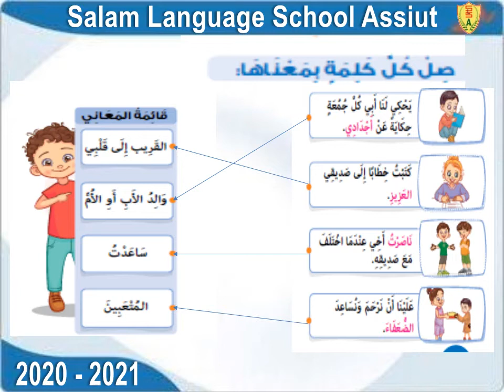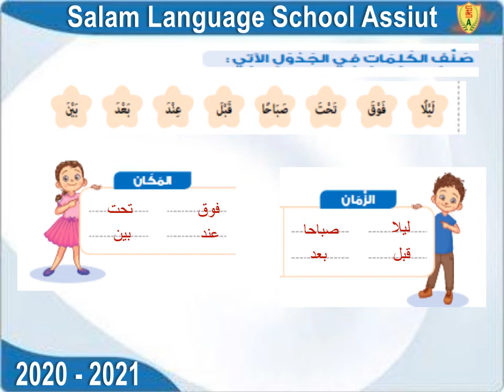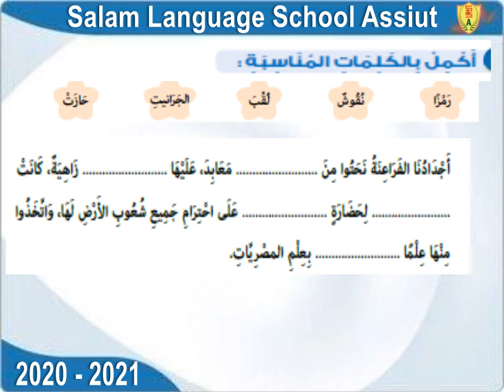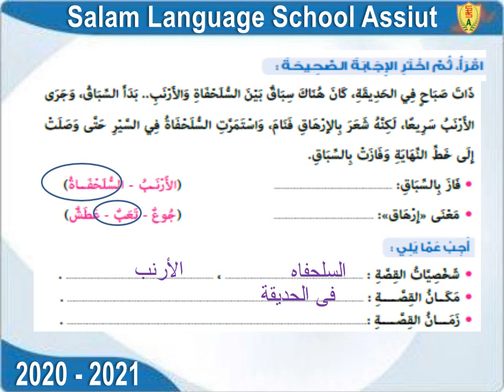أرض أجدادى T2 W7 G2 Ar u4 l4